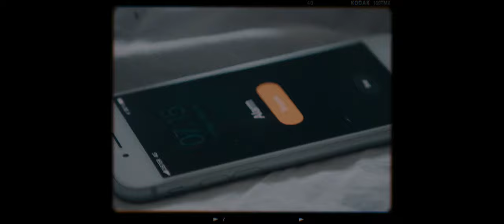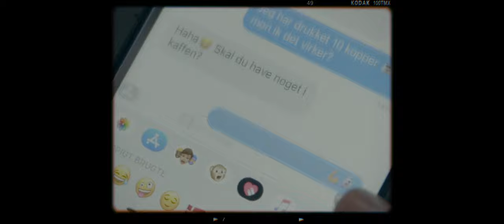Det er derfor, vi er her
Forelsk dig i den mindste detalje og det største fænomen.
Fordyb dig i det, der får dit hjerte til at galopere.
Glæd dig til at fare vild og finde nye veje.

I denne tid er studielivet, ligesom næsten alt andet, meget forandret. Men lad os huske på, hvorfor vi er her. Alt det, vi glæder os til igen og alt det nye.

Det er derfor, vi er her. Et gensyn med vores video, der blev optaget i efteråret 2019